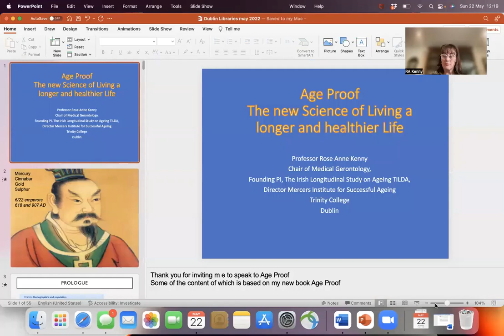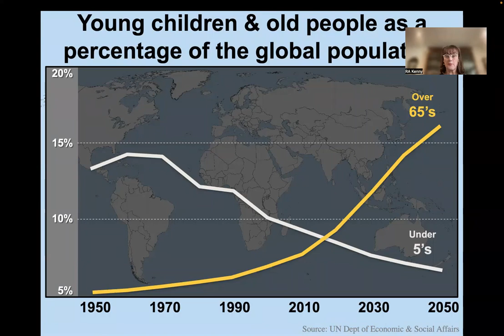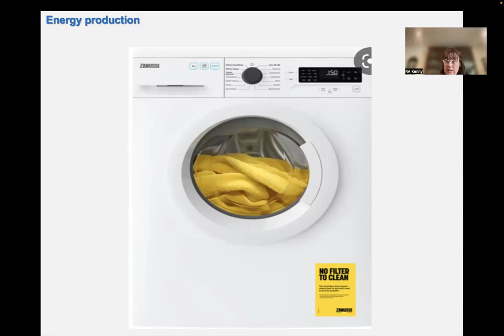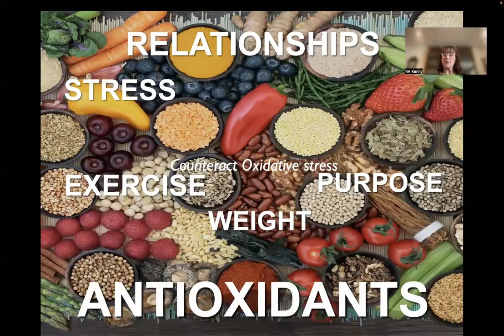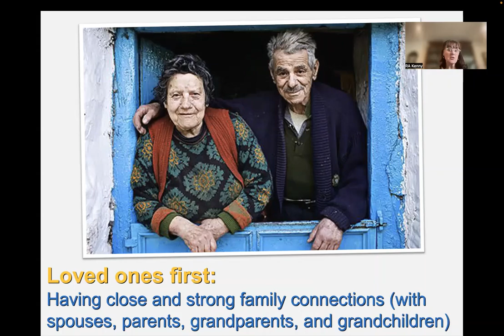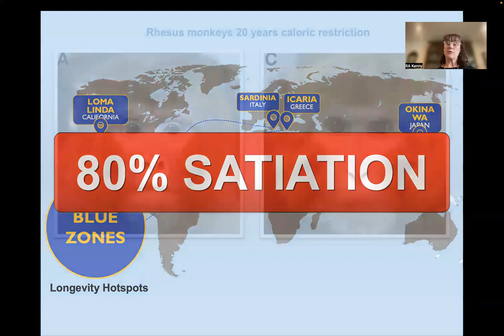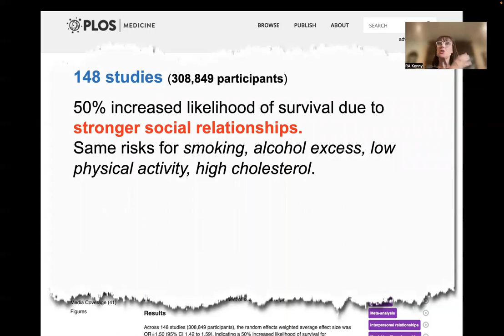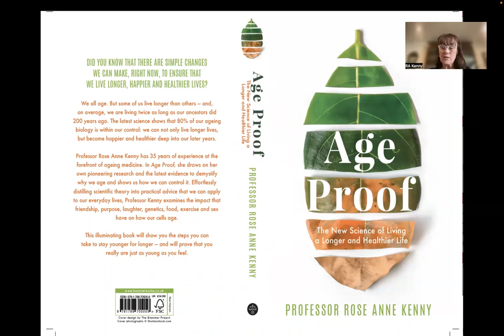The Secrets of Successful Ageing. A talk by Professor Rose Anne Kenny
Find out what daily habits can help us all age more successfully, no matter what our age.

Professor Rose Anne Kenny is Professor of Medical Gerontology and Head of the academic department of Medical Gerontology at Trinity College Dublin. She is the President of the Irish Gerontological Society.

She is also director of the Mercer’s Institute for Successful Ageing (MISA) at St. James’s Hospital Dublin, which is a state of the art facility hosting ambulatory care, inpatients, education and research facilities for older adults. She is the founding Principal Investigator of The Irish Longitundinal study on Aging (TILDA).

Her research on aging is recognised world-wide and her accolades include receiving membership of the Royal Irish Academy and a Lifetime Achievement Award at World Conference Falls and Postural Stability in 2019.

With over 35 years of experience in this area and now the best-selling author of “Age Proof: The Science of living a longer and healthier life”, she is ideally placed to talk to us about daily habits that impact on how we all age more successfully, including the role of friendships, expectations, cold water, exercise etc.

This online event was hosted by Dublin City Libraries as part of Bealtaine Festival, which celebrates the arts and creativity as we age.